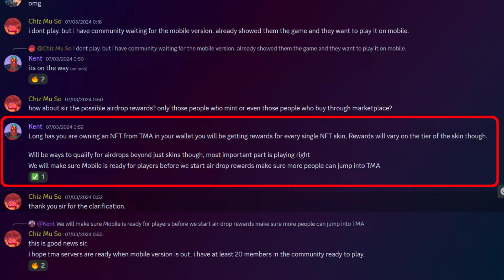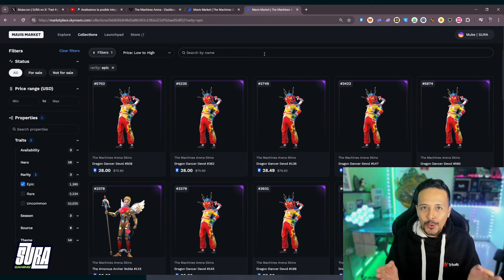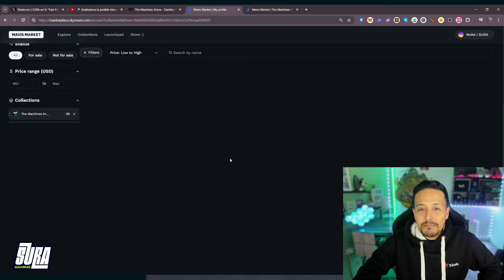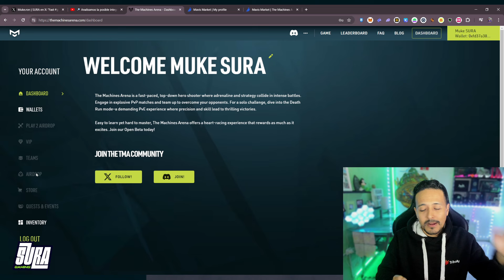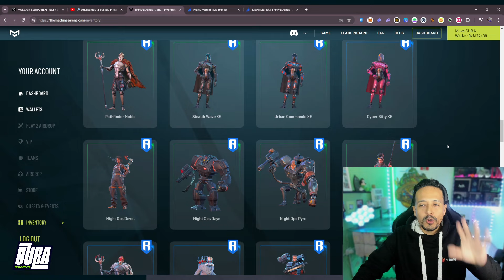Información que pocos saben del AIRDROP de The Machines Arena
Únete al grupo más grande de The Machines Arena a nivel mundial. Donde estamos casi todos del Top10. Tenemos jugadores de diferentes rangos para que puedan hacer equipo.